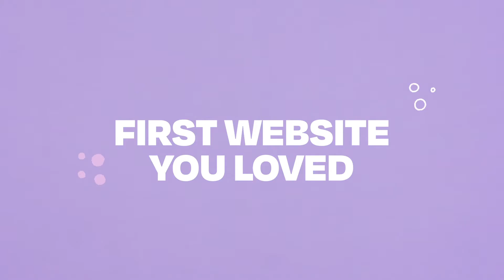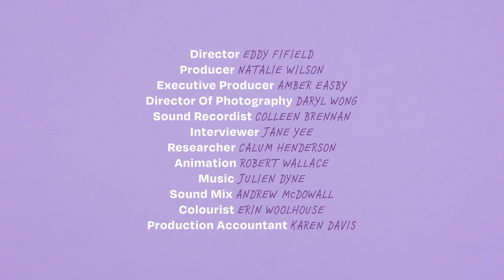Theia reveals the soundtrack every young person needed in the 2000s | FIRST | The Spinoff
Musician Em Walker (Theia, TE KAAHU) tells us about the first CD she bought, Neopets, writing her first song in te reo Māori and more.​

This episode of FIRST was made with the support of NZ On Air.